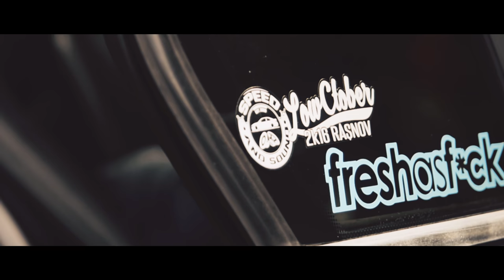Dreamworks at LowCtober 2k16